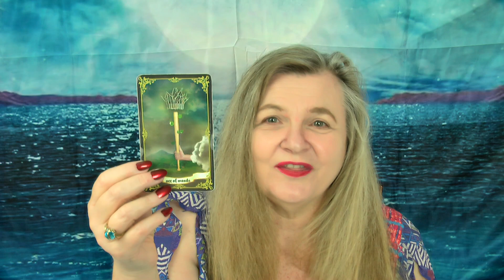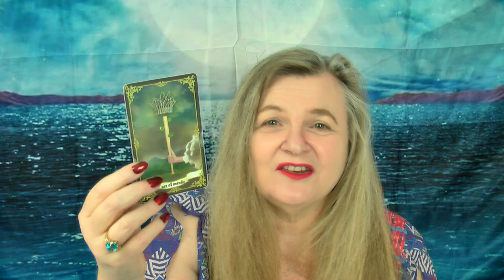Capricorn Weekly Horoscope 🌟Starts May 24🌟Capricorn Weekly Astrology🌟Your Identity TransFORMs!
It's time to find the balance between socialising and being alone & you're getting a boost in this department Courageous Capricorn! Welcome to the Capricorn Weekly Horoscope.

I'm a psychic astrologer and I started AbsoluteSoulSecrets.com following a series of dreams in 2000 when Michael the Archangel appeared to me.

   0:00 How I do this reading - it's a bit different⭐
   1:10 Tarot Card Interpretation for Capricorn
   2:27 Capricorn Horoscope for the Week
   6:57 Enjoy the Beautiful Music - Sit Back for just 1 Minute 😊

I do not offer personal readings but you can get a good and genuine reading on my network

I wish you many blessings as you journey on your life's journey! Brightest Abundance to you!  Thanks for your continued support in helping me grow my small channel!

Light and love to you, the Earth and all who live on this beautiful bounteous planet!
Rose x